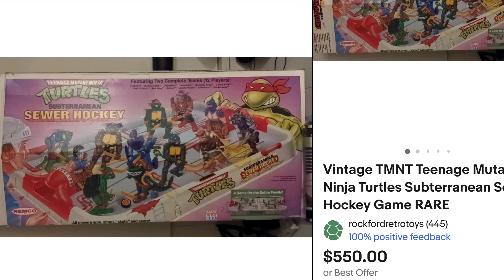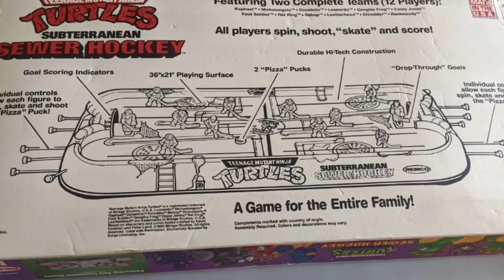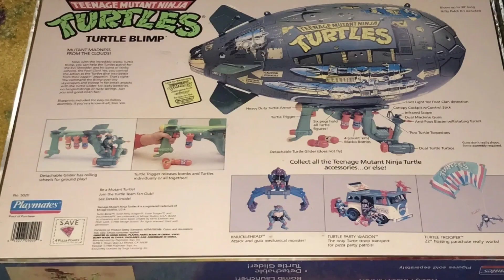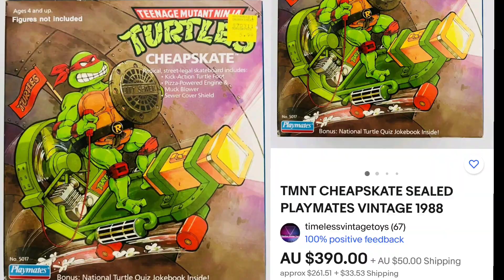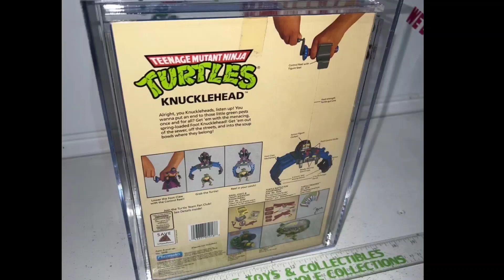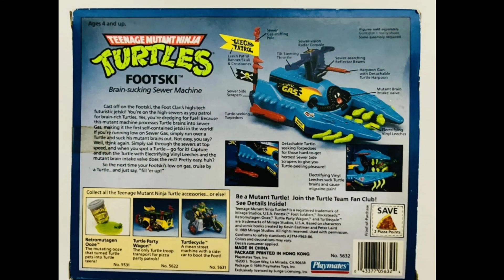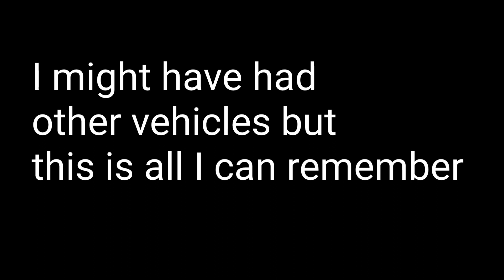"Price Guide For Some Of The TMNT Vehicles I Use To Have As A Kid.